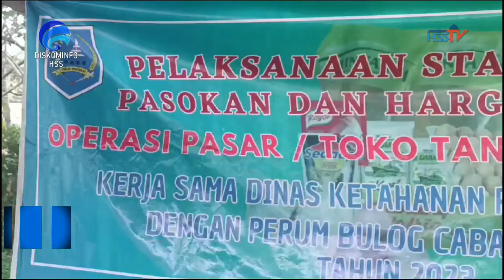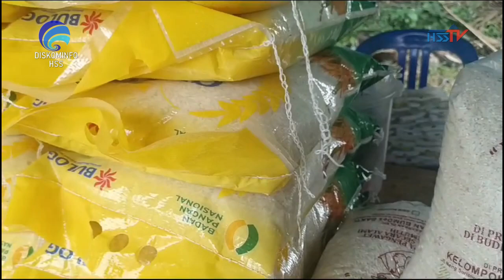HABARHSS - Pasar Murah TTI di Desa Taniran Selatan 2023